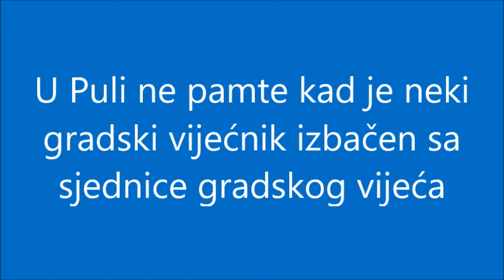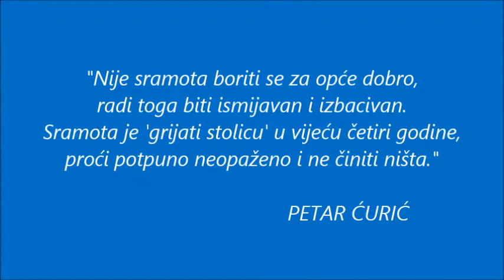ARHIVA (2018) vijećnik Petar Ćurić izbačen zbog besplatnih udžbenika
Iz arhive: gradski vijećnik Petar Ćurić izbačen sa sjednice gradskog vijeća radi inzistiranja da Grad osigura besplatne udžbenike za sve pulske osnovnoškolce. U Puli ne pamte nešto slično, a u sazivu 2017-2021 dogodilo se samo jedanput (svi vijećnici Kluba IDS-a glasovali su PROTIV besplatnih udžbenika đacima pulskih osnovnih škola, to građani Pule moraju znati!)

Srećom, tri mjeseca kasnije, krajem studenoga 2018., Vlada RH na čelu s HDZ-om osigurava besplatne udžbenike svim osnovnoškolcima u čitavoj Republici Hrvatskoj!

S obzirom da se dosad na internetu nije mogao pronaći autentični snimak ove 'zgode', a Puležanke i Puležani su često pitali što se točno dogodilo - evo mogućnosti svima da o svemu tome sami posvjedoče.